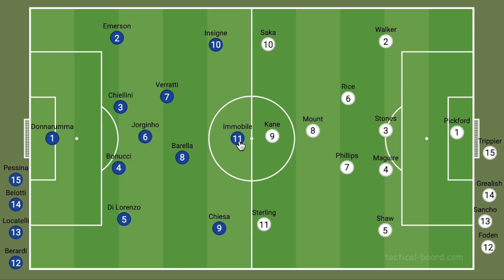England vs Italy Prediction Euro 2020 Final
Ladies and Gentlemen welcome back to another video on this channel
Its the Euro 2020 Final England vs Italy cant wait for this match

0:00 - Intro
2:20 - Tactics
9:20 - Prediction

Enjoy the game! Should be magnificent to watch!!